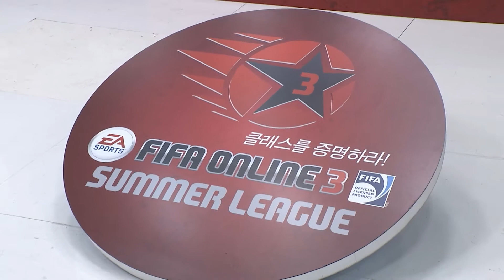[결선] 12강 5경기 홍성빈(GP블루칩) vs 안천복(Volition광마) -FIFA Online3,피파온라인3,썸머리그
[2013년 9월 7일] 피파온라인3 썸머리그 순위경기 최강전

12강 5경기 홍성빈(GP블루칩) vs 안천복(Volition광마)

중계 : 김철민 캐스터, 이주헌 해설위원